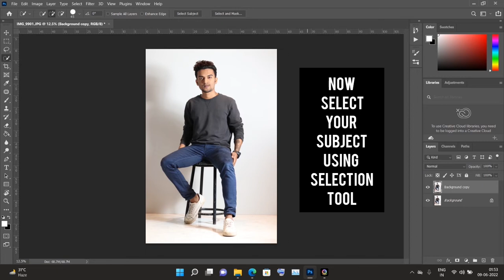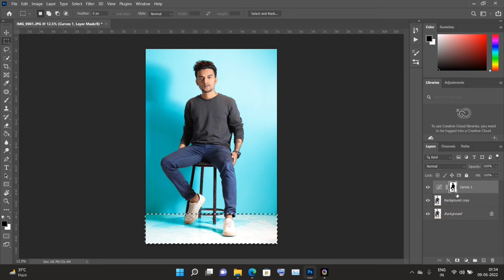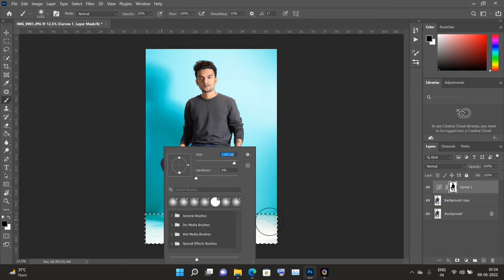Get a colorful backdrop in photoshop | Learning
Stuck with the common backdrop color for your subject ?
Checkout this full video where you can find easy way to transform any backdrop into multiple colors for your subject.